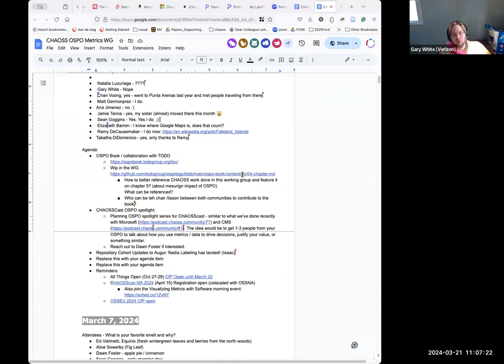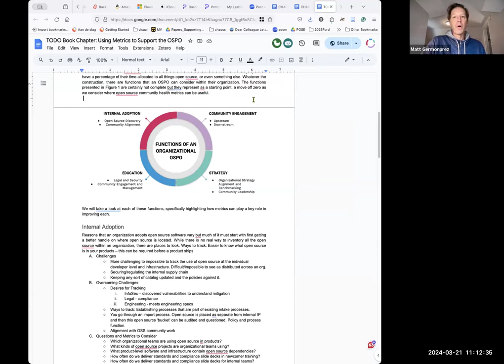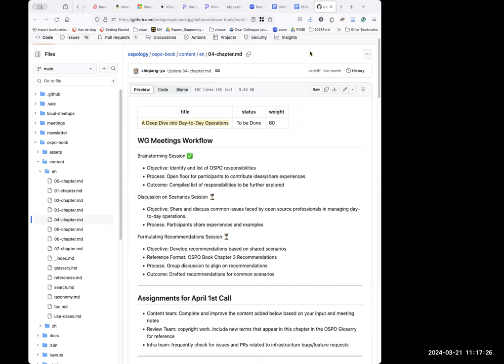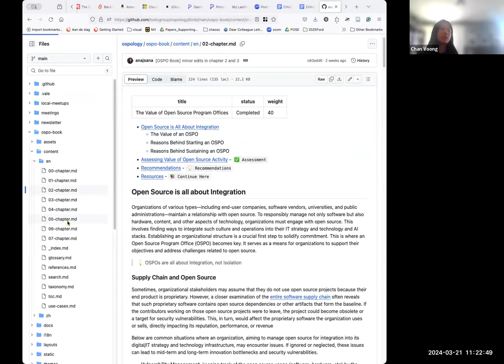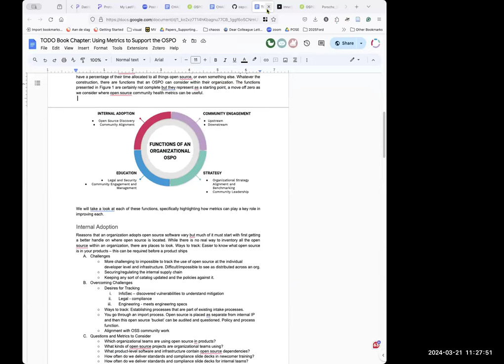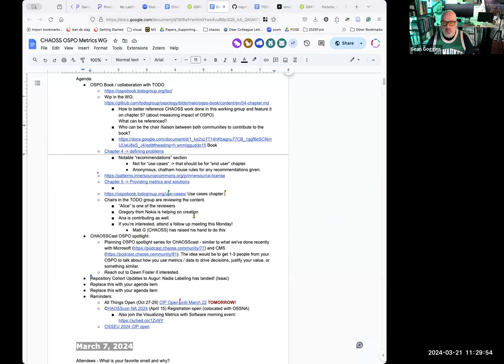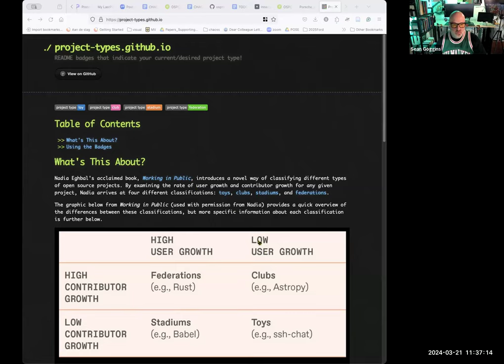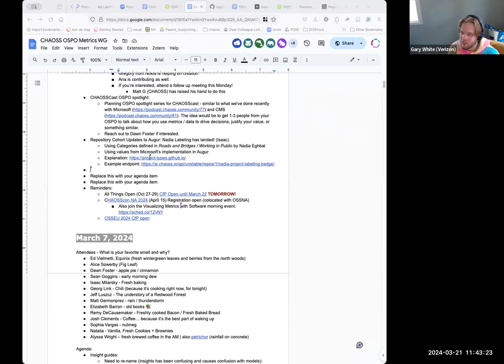CHAOSS OSPO Working Group, March 21, 2024